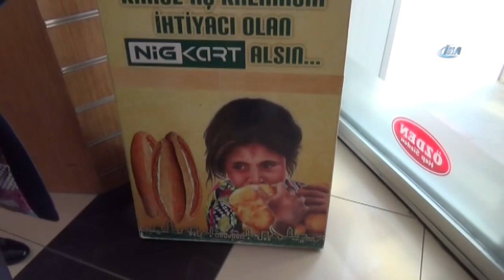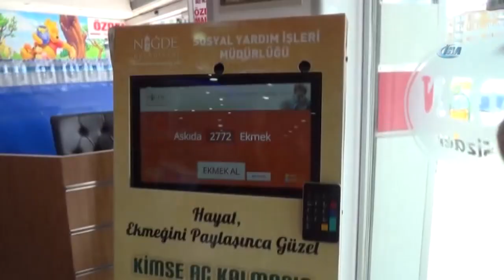Niğde Belediyesi 310 bin 580 Ekmeği İhtiyaç Sahiplerine Ulaştırdı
Niğde Belediye Başkanlığı sosyal belediyeciliğin gereklerini yerine getirerek, ihtiyaç sahibi aileler 4 yıl önce başlattığı askıda ekmek uygulaması amacına ulaşıyor.

Niğde Belediye Başkanı Rıfat Özkan, Belediyenin 2014 yılında başlattığı ‘Askıda Ekmek’ uygulamasında 373 bin 250 ekmek bağışlandığı ve 310 bin 580 ekmeği ihtiyaç sahibi ailelerin aldığını söyledi.

Niğde’de 9 noktoda bulunan Elektronik ‘Askıda Ekmek’ sisteminin türkiye’nin farklı il belediyelerine örnek olduğunu ifade eden Belediye Başkanı Özkan, “İhtiyaç sahibi vatandaşlarımız tek tek belirlenerek, hangi alanda ihtiyaçları varsa ona göre belediyemiz tarafından çeşitli yardımlar yapılıyor, Yakacaktan gıdaya, giyecekten maddi ve ayni yardımlara kadar belediyemizin imkanları ve yasal çerçeve içerisinde ihtiyaç sahibi vatandaşlarımızın yanında olmaya devam ediyoruz” dedi.

310 bin 580 ekmek ihtiyaç sahibi tarafından alındı

Özkan, ; “Askıda ekmek uygulamasını da ihtiyaç sahibi vatandaşlarımızla, hayırsever vatandaşlarımızı buluşturan uygulama açısından önemli buluyoruz. Niğde genelinde 9 noktada olan Askıda Ekmek uygulamamızda 373 bin 250 ekmek bağışlandı, 310 bin 580 ekmek ise ihtiyaç sahibi vatandaşlarımız tarafından alındı. Mevcutta ise 25 bin 546 ekmeğimiz bulunuyor. Göreve geldiğimiz günden bu yana şehrimizdeki kimsesiz, düşkün, yetim, dul ve maddi durumu iyi olmayan vatandaşlarımızın hep yanında olduk, çeşitli projelerle insanlarımızı kucakladık. Belediye olarak doğumdan ölüme kadar insanımızın yanındayız. Özellikle geleceğimiz olan çocuklarımıza ve gençlerimize yönelik çalışmalarımızı hassasiyetle yapıyoruz” diye konuştu.